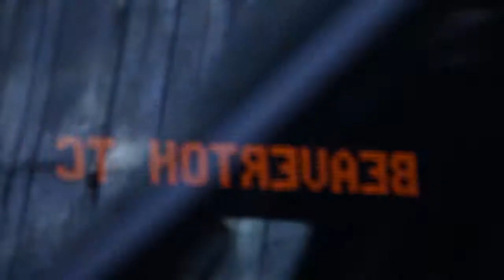Mark Zuiderveld Sound Design Reel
Sound Design Reel
Rode Microphones and 702 Sound Device for sound recording,
Avid Pro Tools for sound editing and mixing
2015